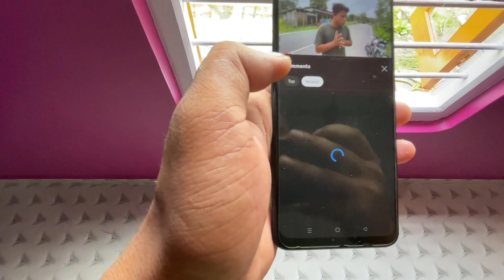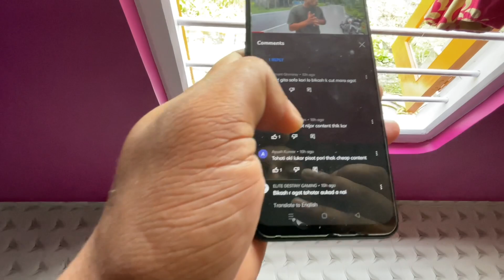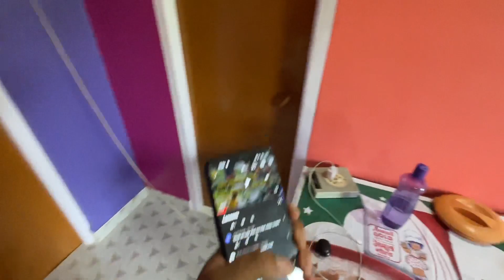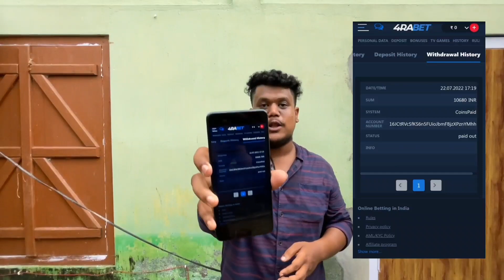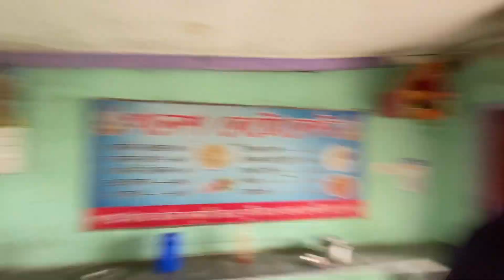30min ত 1600 Comment…কিন্তু কাৰ ?? African Bhaluk || New Assamese Funny Vlog 2022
Look 👀⬇️

✋Hey, are you ready to play and win big? 💰
🎁 This link will give you a great welcome bonus!
🙏 Good luck 🙏

🔥Managed By KBG Media Group

Zeromile Travels, Kerakuchi near hockey stadium, surujmukhi path house no 38